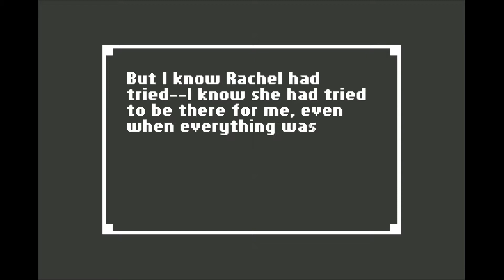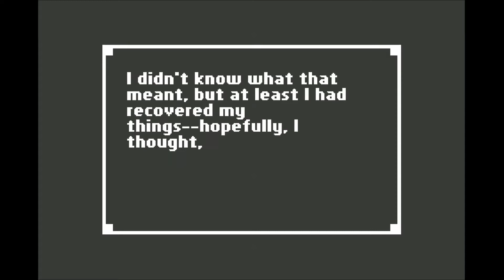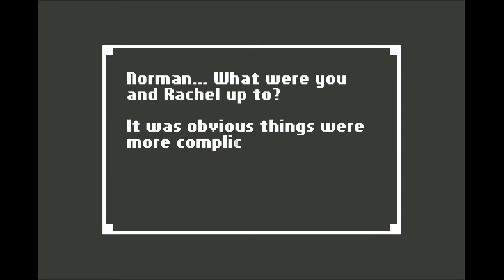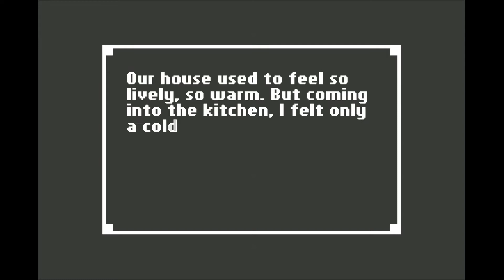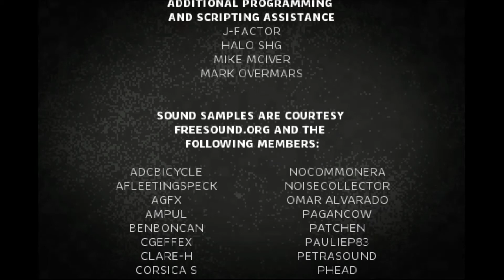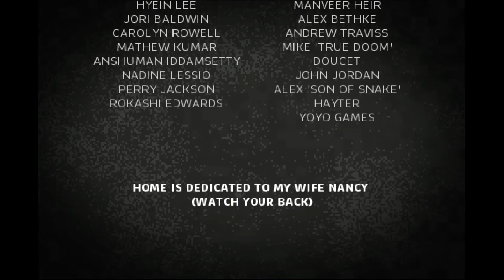[IGP] Home (Blind), 7: Drawing Our Own Conclusions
Well that was Home everyone! I hope you got something out of it (I sure did, a semi sore throat from a solid hour and a half of pure reading ). And I look forward to seeing you in the next Halloween project.